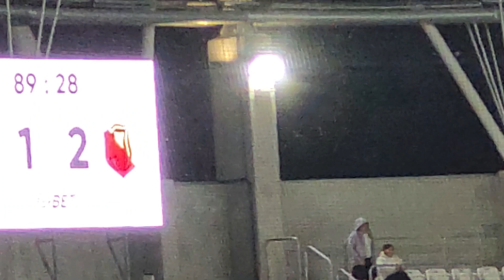2023-09-22, ŁKS Łódź-Jagiellonia, karny Ramireza [2]:2